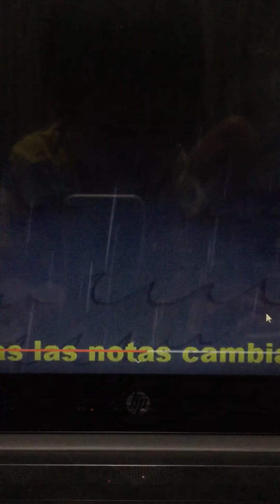Shining time loud house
Is made by me Chpt break20
So the spectacle Thomas and friends will be at 17 November

And what magic railroad song should I make?